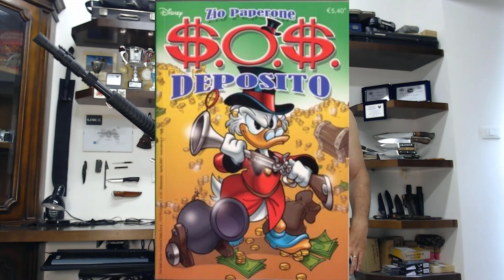Prolunga Toni System per Hatsan - Armi - EP 316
Finalmente il video sulle modifiche al mio Hatsan Escort. Nel frattempo ho sparato parecchio ed ho aggiunto una nota sul fatto che la molla (originale) cedendo un due/tre millimetri ha di fatto aumentato di un colpo la capacità del serbatoio, che attualmente è 8+1